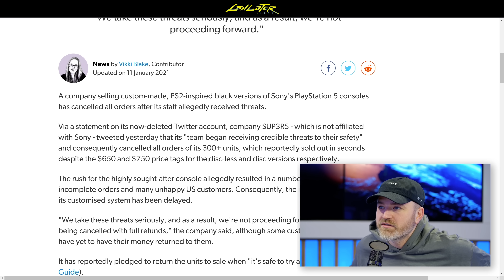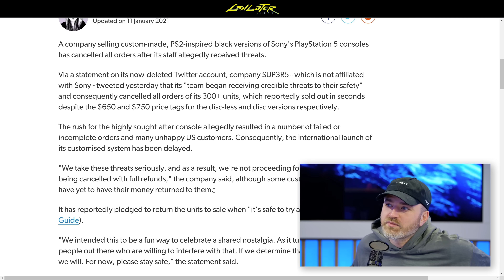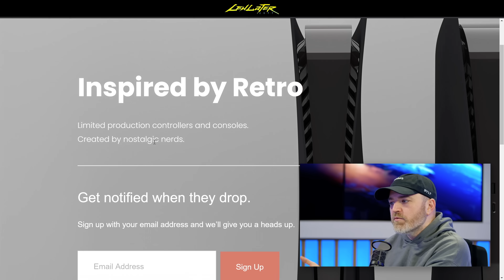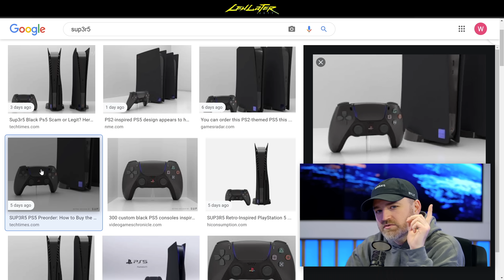Problems with the Black PS5...